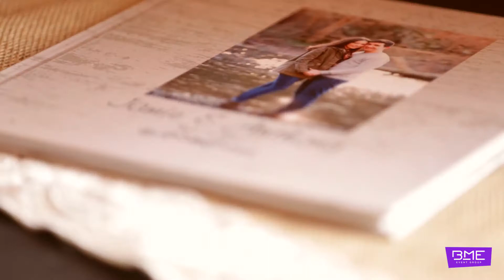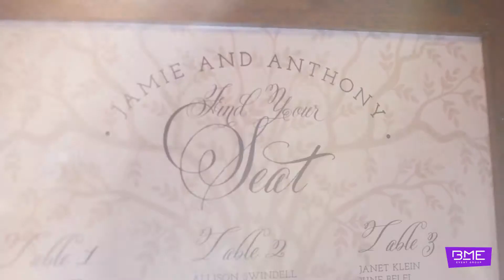BME Cinematography Jamie & Anthony Platt Thousand Acres Farm